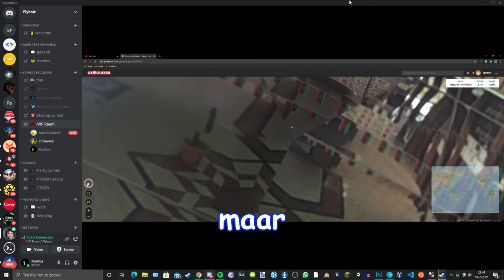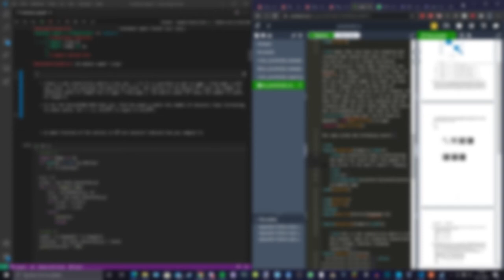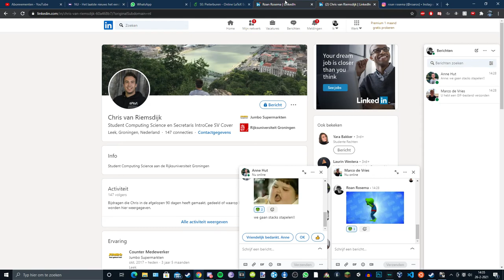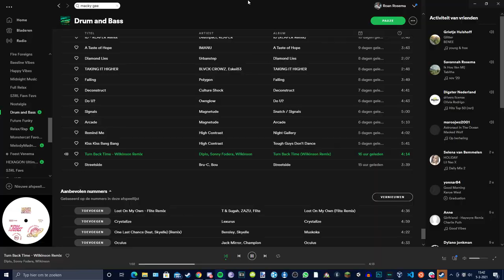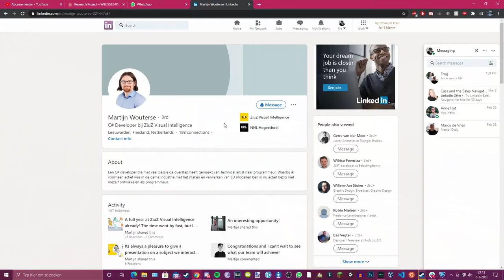melig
het licht doet pwijn :(((